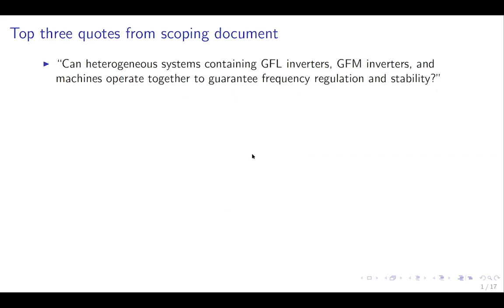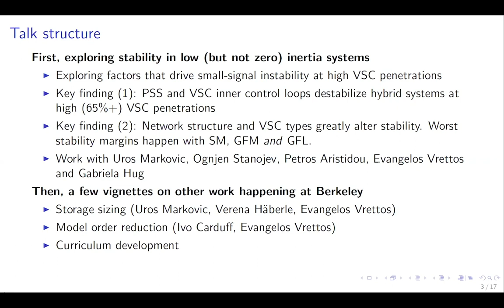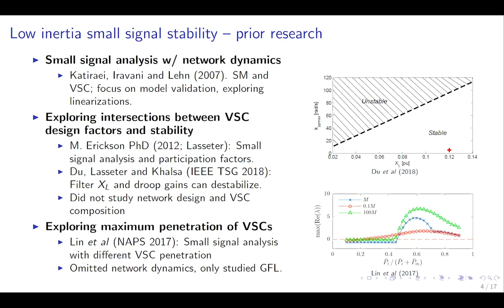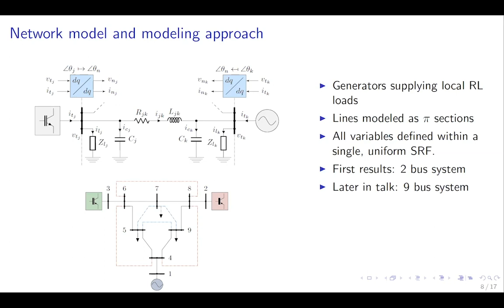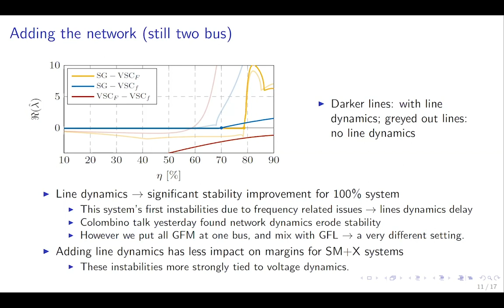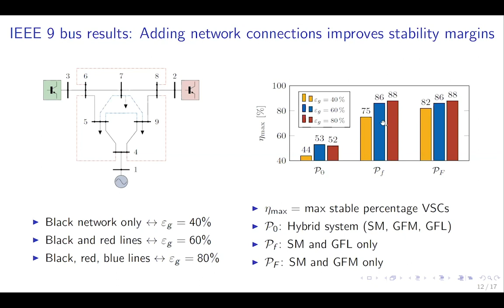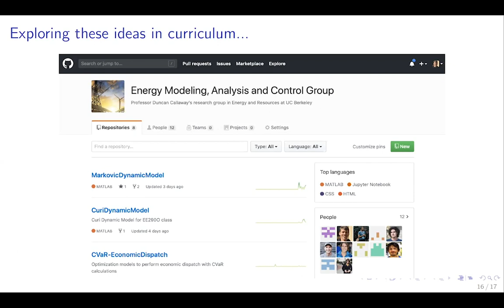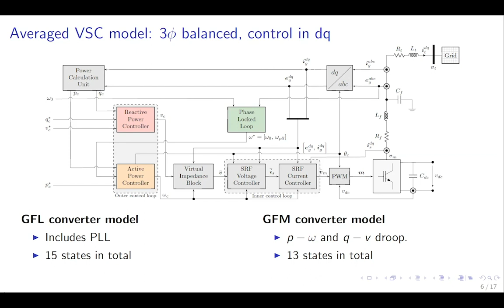Low Intertia PGW2019 - Callaway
Understanding Stability of Low-Inertia Systems

Presented by Duncan Calloway, UC-Berkeley